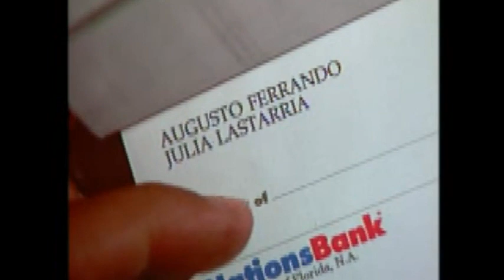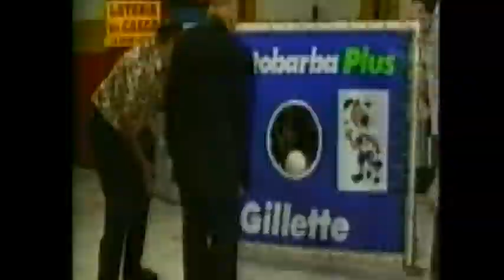AUGUSTO FERRANDO 1